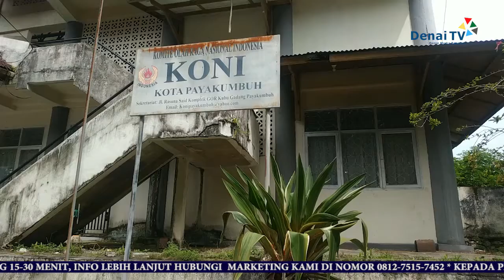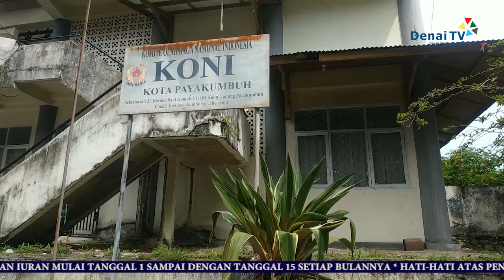5 ORANG ATLET PAYAKUMBUH AKAN BERLAGA DI AJANG PON XX PAPUA | DENAI TV